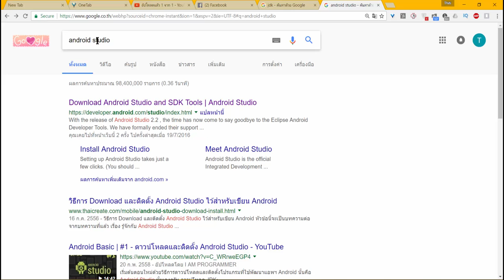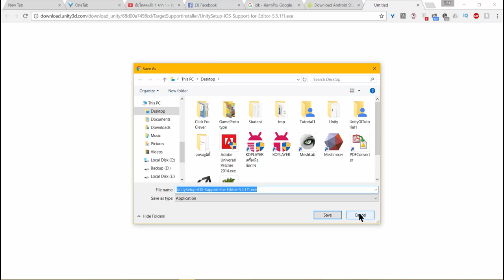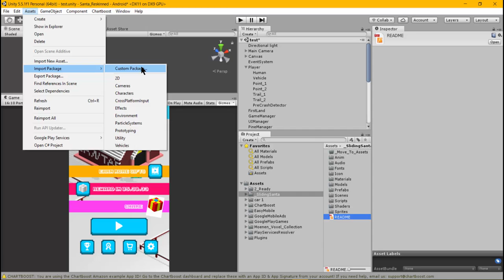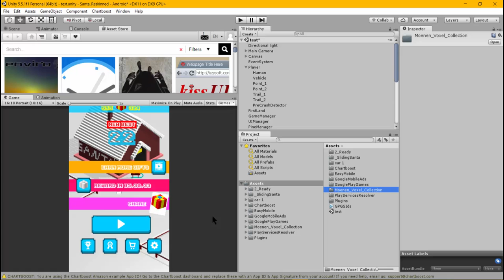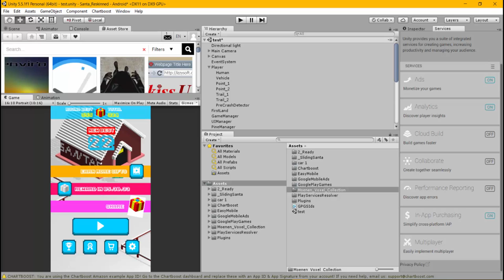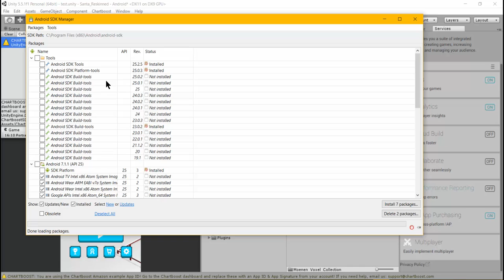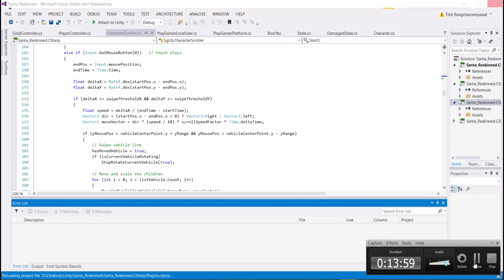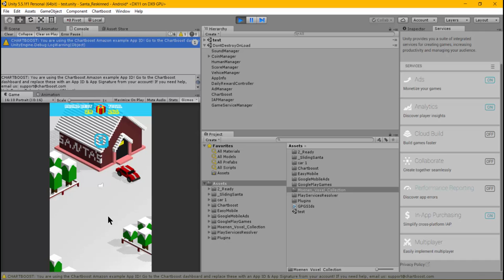02.Reskin Unity 3D Game : Setup